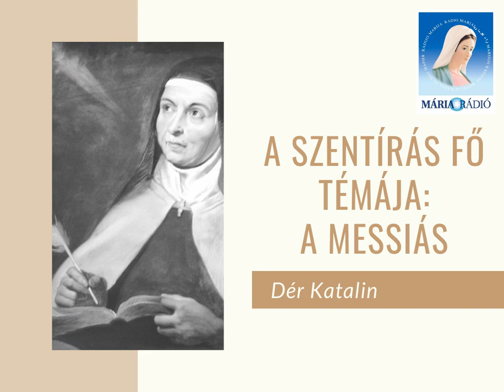Dér Katalin: A Szentírás fő témája, a Messiás